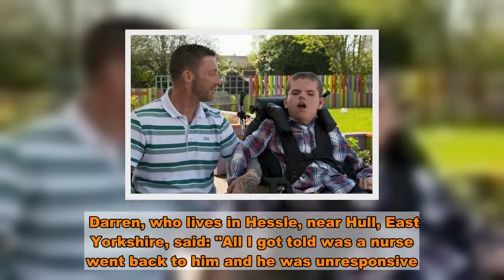Grieving dad of DIY SOS star, 18, 'desperately needs answers' about son's death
The grieving family of a severely disabled young boy who appeared on TV show DIY SOS have said they 'desperately want answers' after he died alone.  Darren Hudson says his son  and kept in overnight on his own because of lockdown restrictions.  But Darren was getting ready to visit him the next morning when he received a devastating call at 11am on April 16.   "I thought it was going to be something to do with his diet. I turned up and they said 'unfortunately, he has passed away,'" Darren told the Daily Mail.  The family has been told the death was due to SUDEP - the sudden, unexpected death of someone with epilepsy.   Darren, who lives in Hessle, near Hull, East Yorkshire, said: "All I got told was a nurse went back to him and he was unresponsive."  He added: "We desperately need some answers."  Ollie passed away in Hull Royal Infirmary but the family say the exact cause of death has not been revealed to them.   The teen's death was not coronavirus related.    Darren is hoping to learn more about Ollie's death and an inquest will be held - although a date is yet to be set.  Oliver had appeared on the BBC show DIY SOS with adopted dad Darren, who had been struck down with a degenerative spinal condition in 2017, leaving him unable to walk.    Ollie appeared on the house renovation show in April 2019.  His funeral was held on May 12 and was limited to 10 people.  Mirror Online has contacted Hull University Teaching Hospitals for comment.